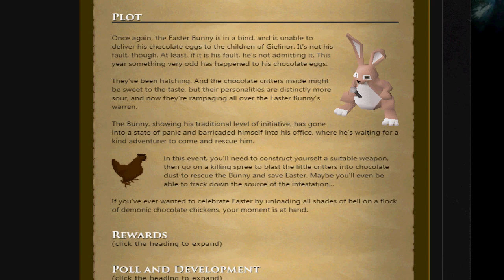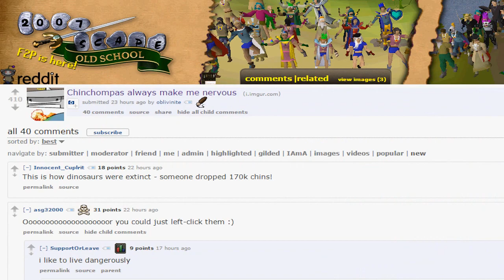Old School Runescape Weekly - Easter Event/Elite Void Robes/Quality of Life Updates